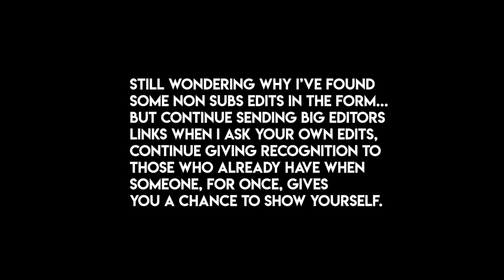MY SUBSCRIBERS BEST DEMON SLAYER S3 EDITS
.For The Editing Community.

.Meps Collabs.

.Kirah.

Editor Name - R4K, Rating - 7/10